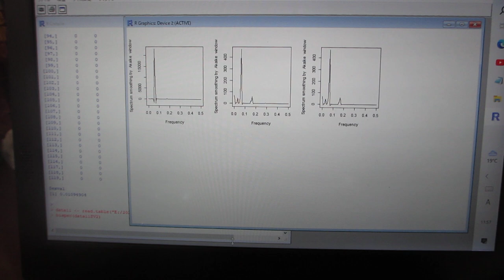超音波の伝搬状態を測定・解析・評価する技術－－超音波の多変量自己回帰モデルによるフィードバック解析技術－－（超音波システム研究所）